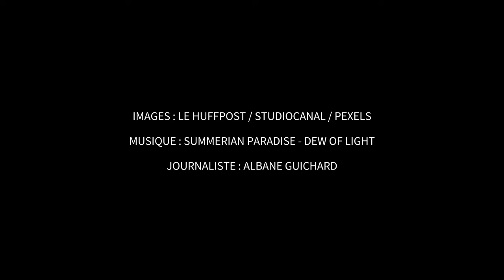Romain Duris plus proche des animaux que des humains dans « Le Règne Animal »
CINEMA - Et si l’homme redevenait un animal comme un autre ? Dans Le Règne Animal de Thomas Cailley, au cinéma ce mercredi 4 octobre, une épidémie de mutations génétiques transforme peu à peu certains humains en animaux. Romain Duris y joue François, dont la femme est touchée par cette maladie étrange.

Lorsqu’un nouveau centre spécialisé pour les créatures ouvre dans le sud de la France, il déménage avec Émile, son fils de 16 ans (Paul Kircher) pour la suivre. Mais lors du transport des patients, un accident du convoi laisse s’échapper des créatures dans la nature. François va tout faire pour retrouver sa femme, à l’aide d’Adèle Exarchopoulos en gendarme motivée.